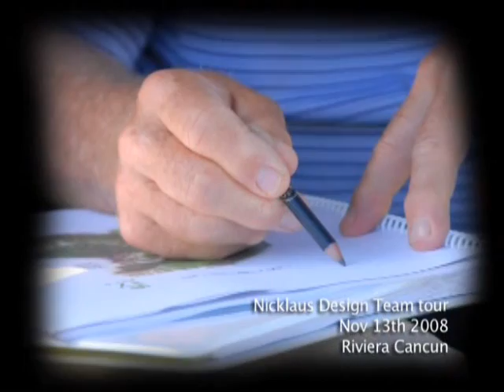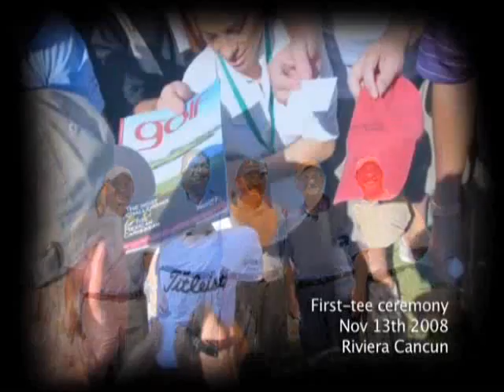Riviera Golf Course Photo Album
Riviera golf course photo album hosted by Jack Nicklaus